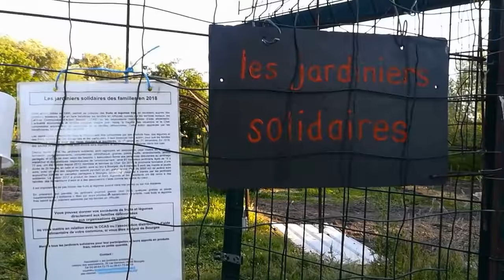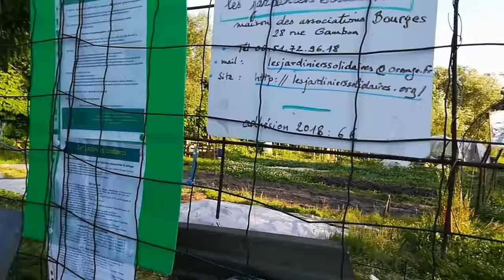Les jardiniers solidaires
Maison des associations 28 rue Gambon, 18000 Bourges

MATÉRIEL, RESSOURCES, FORMATIONS, SOLIDARITÉ, PERFECTIONNEMENTS